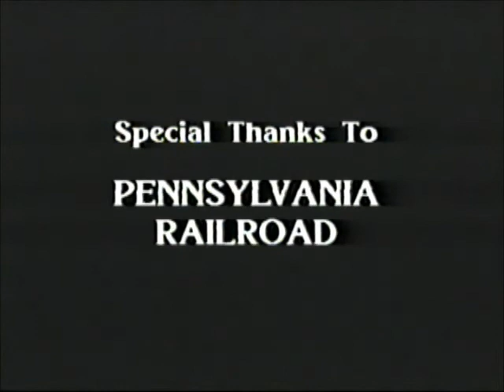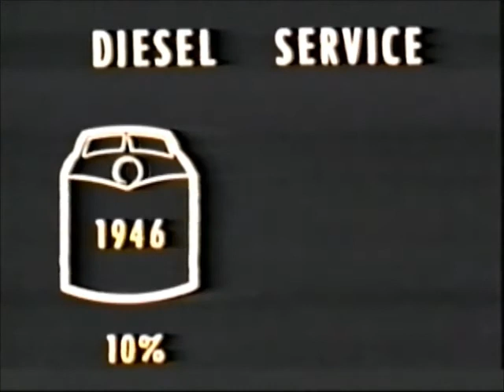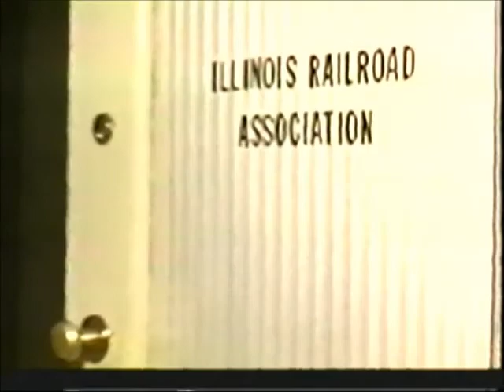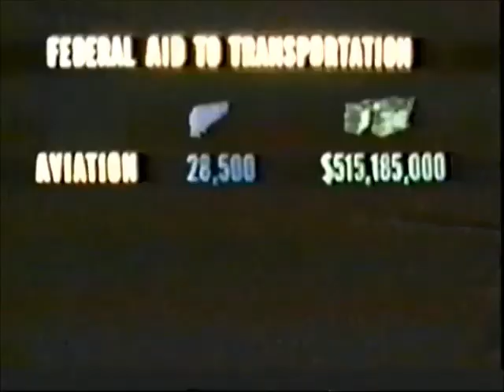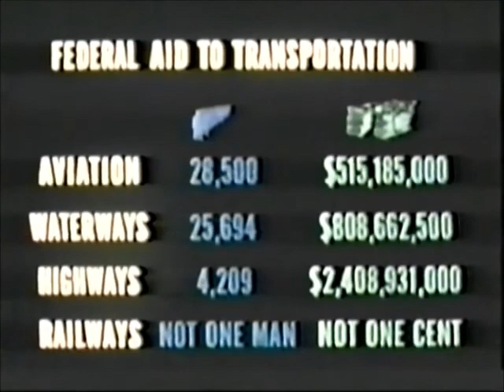America's Railroads: The Steam Train Legacy: Volume 6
From a tape I received.